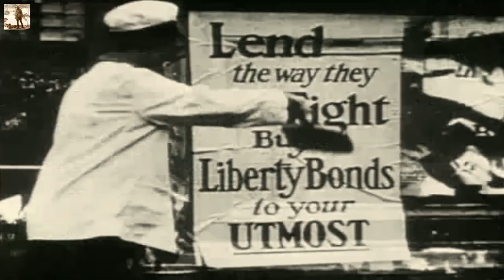BBC The Great War - 22of26 - Damn Them, Are They Never Coming In?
Enhanced Version of the 1964 BBC documentary

The end of German advance in the West. Delayed deployment of US troops, German offensive in Champagne hastens their arrival. First AEF engagements. The final German assault halted, again at the Second Battle of the Marne. Brief footage of African American regiments. Interviewees include Melvin Krulewitch and Charles Carrington.